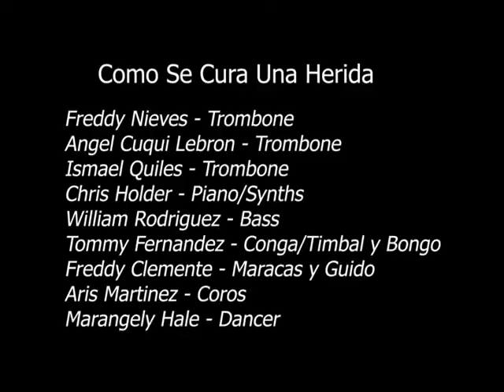Marangely Hare Dancing 2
Marangely Hare Dancing to Como Se Cura Una Herida trombone session 2